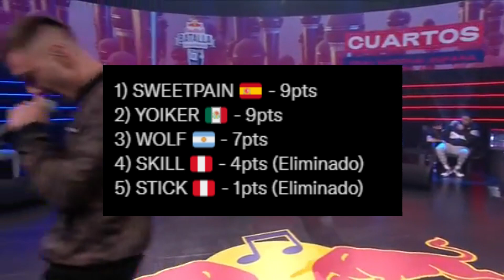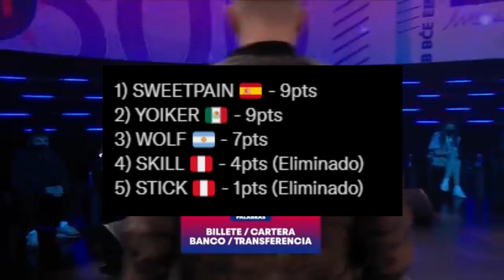📰 FMS INTERNACIONAL 2021 resultados y resumen de la fase 2 GRUPO B 📰 Yoiker sorpresa 😲 F por Peru